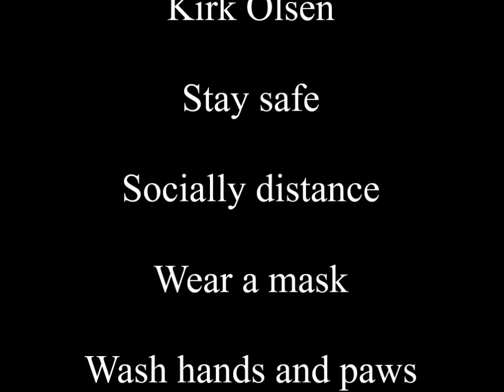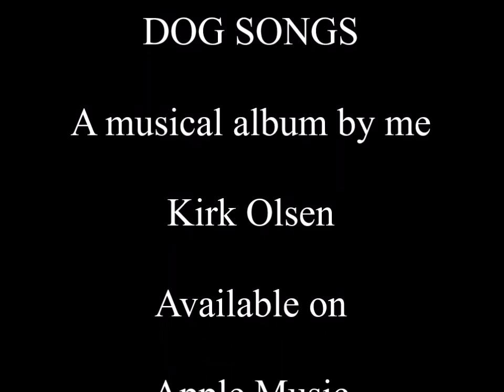Don't Touch My Dog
A Public Service Announcement starring Scooter, Gunther, Jasper and me, Kirk Olsen. An original song inspired by the hazards of the Covid-19 Pandemic.